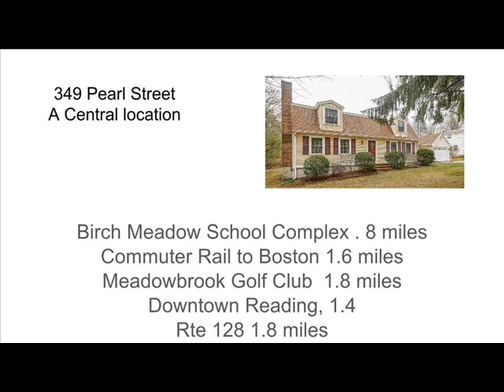. 349 Pearl st. Reading $665000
Home, with inlaw or rental appt,   6 Bedrooms, Solarium, Great Room,  2 Kitchens ,  2 1/2 baths, 2 laundry rooms and location on  1/2 acre lot